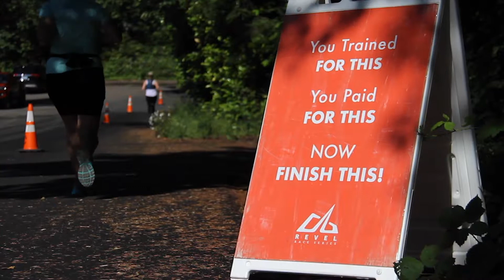2019 REVEL Mt Hood Half Marathon: Heather Spencer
Heather Spencer in the 2019 REVEL Mt Hood Half Marathon.